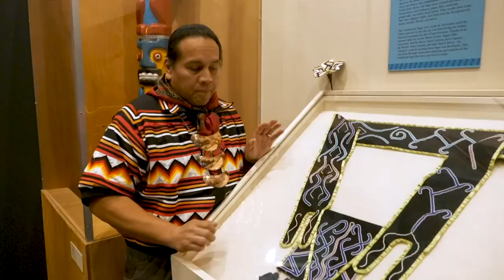Florida Seminoles showcase modern traditional art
(26 Dec 2022) FOR CLEAN VERSION SEE STORY NUMBER: 4412089
ASSOCIATED PRESS
Big Cypress Indian Reservation, Florida -- 16 December 2022
1. Visitor arriving to museum
2. Wide visitors looking at photograph
ANNOTATION: A new exhibit at Florida's Ah-Tah-Thi-Ki Museum showcases contemporary takes on traditional Seminole Indian art and crafts.
3. Wide visitors entering museum
4. Artists being photographed
ANNOTATION: Featuring contemporary Seminole artists, it includes jewelry, dolls, clothing, woodwork, and baskets.
5. Jewelry
6. Wide visitors and exhibit
7. SOUNDBITE (English) Brian Zepeda, Seminole artist and bandolier bag maker, Panther clan:
"This particular bag that I made (is) inspired by alligators. So the one side of the bag, this is the back of the alligator. Then you move across to the other side of the strap and it's the alligator's tail through the water going back and forth and making the little swirls in the water.
8. Wide visitors around fire circle
ANNOTATION: The museum also has exhibits on Seminole culture and history and is located in the Everglades on the Big Cypress Indian Reservation.
9. Visitors inside
10. Wide visitors speaking
ANNOTATION: The current exhibit, titled the "Art of Seminole Crafts," features several generations of artists, encouraging dialogue.
11. Wide doll
12. Wilson Bowers, Seminole artist, Bird clan:
++AUDIO BEGINS IN SHOT 11++
"I hate the term native artist or native artwork because to me, you know, it's just me, I'm just an artist. And this is kind of like, I don't know… Like I would do stuff like this and a lot of people like it, you know, like outside it's kind of viewed as, oh, that's native art, but it's like no, it's just art, I don't know, it's just me."
13. Focus pull from doll to art ++OVERLAID IN SHOT 12++
14. Wide Ah-Tah-Thi-Ki Seminole Indian Museum
ANNOTATION: The Ah-Tah-Thi-Ki Museum opened in 1997 and is owned and operated by the Seminole Tribe of Florida.
15. Museum sign
16. Wide fire circle
17. SOUNDBITE (English) Gordon Wareham, director of Ah-Tah-Thi-Ki Seminole Indian Museum:
++AUDIO BEGINS IN SHOT 16++
"One of the things people think about Seminoles is that our history, our people, our lineage ended in about the 1850s, after the third Seminole war, that's when (in) the textbooks our story usually ends. (Seminole art is) for us to express ourselves and to tell everybody that we are here, we're still present, we're still thriving. But we have one foot in our past. We have one foot in the present. And then we are always looking to the future for that next step."
18. Museum exterior
19. Statue of Seminole leader Abiaka with woman and child
ANNOTATION: The exhibit is expected to run through spring 2023.
STORYLINE:
A new exhibit showcasing modern takes on traditional Seminole Indian art opened Friday at the Ah-Tah-Thi-Ki Museum on Florida's Big Cypress Indian Reservation.
Titled the "Art of Seminole Crafts," the exhibit features pieces including jewelry, dolls, items of clothing and sweetgrass baskets.
One piece featured is a bandolier basket by artist Brian Zepeda, who said he is one of two people in the state who have revived the tradition of making the bag, which was worn by Seminole leaders as a symbol of leadership and used to carry medicine and tobacco.
Zepeda said he studied old photographs of the bags and made several prototypes before learning how to recreate them, but he adds his own creative designs that make them unique.
"They (older artists) express themselves in that way (traditionally) and my way is painting," he said.
AP video by Daniel Kozin
Clients are reminded: